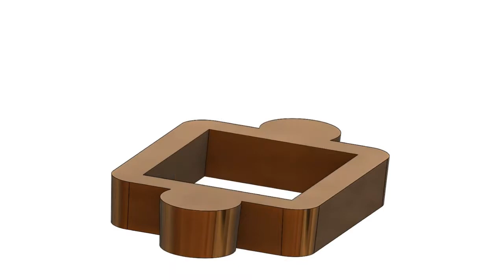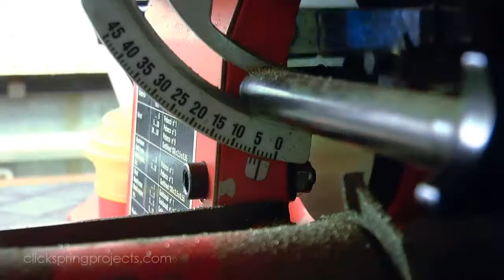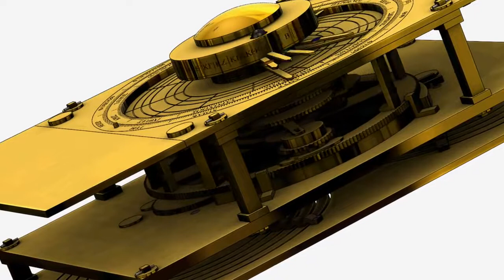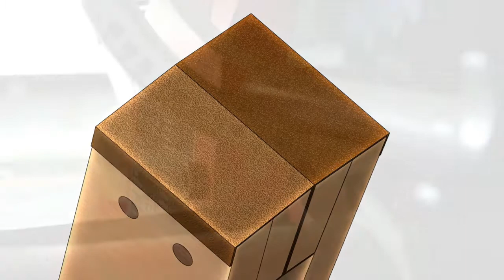Antikythera Fragment #1 Ancient Tool Technology Making A Small Parts Vise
Antikythera Fragment #1 - Ancient Tool Technology - Making A Small Parts Vise, by Clickspring. A possible answer to the question How did the Ancient Greeks .

Wonder Woman Sneak Peek (2017): Check out the sneak peek starring Gal Gadot, Chris Pine, and Robin Wright! Be the first to watch, comment, and share .

I'm Chris from Clickspring, and I create home machine shop project videos with a focus on clock making. Join me as I make a clock from raw metal stock, as well .

Antikythera Fragment #2 - Ancient Tool Technology - The Original Dividing Plate? One thing about this machine that is truly surprising, is just how small the teeth .